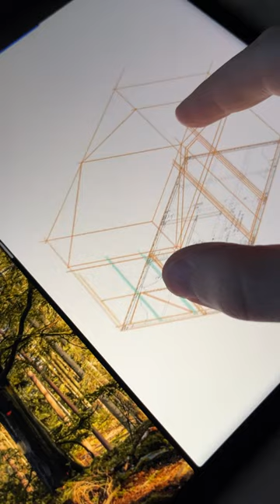These drawings took 70+ hours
Have you tried it yet? Over the last month or so , I was drawing 35 isometric illustrations on my iPad for a new book about Tiny Houses.

I was drawing for hours every day and I remember in the past, I used to get cramps in my hand from long drawing sessions with the slim and slippery Apple pencil.

Well, not anymore.

Even though I don’t like getting used to new things and I was skeptical at first,
having an extra grip on the pencil helps holding it more comfortably and it doesn’t slip anymore.

Just like the screen protector I use, it’s made by the same brand - my favourite Paperlike 🖤 and now it also comes in charcoal grey.

- Which book is right for you?